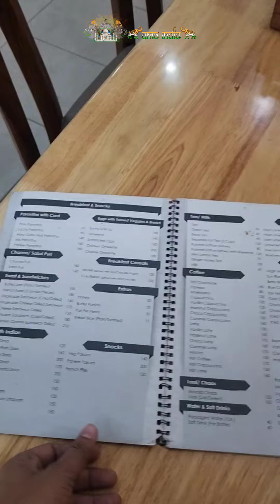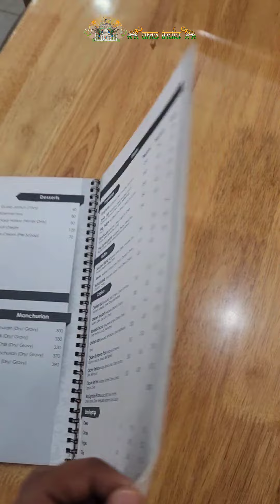El mejor restaurante para los extranjeros en Srinagar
El mejor restaurante para los extranjeros en Srinagar en Kashmir🇮🇳

Qué tal amigos, ahora me encuentro en Kashmir. Esta vez voy a mostrarles el mejor restaurante para los extranjeros en este lugar.  Se que muchas veces a los extranjeros les cuesta mucho trabajo comer todos los días comida india, así que para cuando necesiten darle a su paladar un cambio, pueden venir a este lugar. Tienen comida continental y comida india también, cuentan con una pastelería donde los postres son realmente deliciosos. Les recomiendo venir si visitan Srinagar

best restaurant in srinagar
srinagar
srinagar kashmir
restaurant in srinagar
lazeez restaurant srinagar
bengali restaurant srinagar
bengali restaurants srinagar
top restaurant in srinagar
srinagar street food
ahdoos restaurant srinagar
jain restaurant in srinagar
best restaurants in srinagar
cheap restaurants in srinagar
cheap and best restaurant in srinagar
shamyana lodge & restaurant srinagar
best restaurants in srinagar srinagar
srinagar
srinagar food